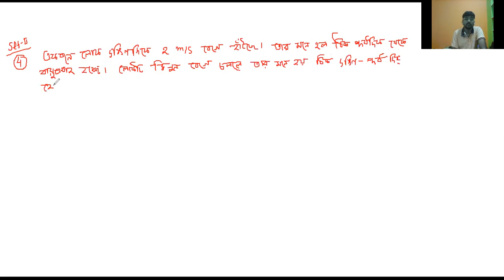LEC.5.Rain Problem (part-2)বৃষ্টির বেগ (গাণিতিক সমস্যা)